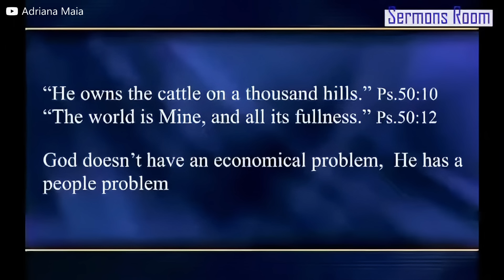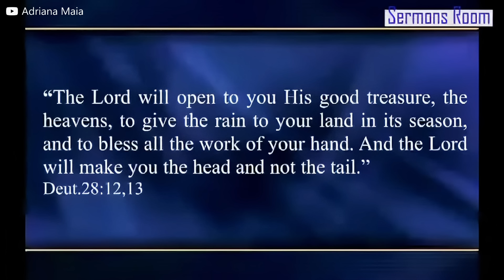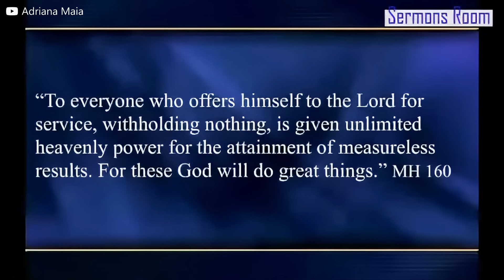Você DEVE fazer ALGO sobre ISSO | Pastor Pavel Goia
Em uma época de crises econômicas e com o cumprimento das profecias de Mateus 24 diante de nossos olhos, o pastor Pavel Goia nos traz uma mensagem de urgência e despertamento espiritual. Ele nos lembra que não há mais tempo para brincar de igreja; é hora de sermos verdadeiros discípulos, comprometidos em produzir frutos para o reino de Deus. O poder ilimitado do Espírito Santo já está disponível para todos nós, mas precisamos despertar e buscar uma vida de oração e total dependência de Deus. Esse é o momento de agir, de sermos luz no mundo e de estarmos prontos para a breve volta de Cristo. Vamos juntos ouvir essa mensagem poderosa e permitir que ela transforme nosso compromisso com Deus.

▲ Curso de Pavel Goia "Poder Ilimitado da Oração"

Estamos preparando novas inspirações para você neste canal - sinta-se à vontade para se inscrever, se não quiser perder insights incríveis para o crescimento em Cristo. Ficaremos gratos se você deixar um comentário abaixo do vídeo e compartilhá-lo com seus amigos.

Para mais histórias incríveis da minha vida, leia o livro "Um Milagre Após Outro: A História de Pavel Goia", de Greg Budd

*Vídeo dublado por Inteligência Artificial com revisão do canal Adriana Maia